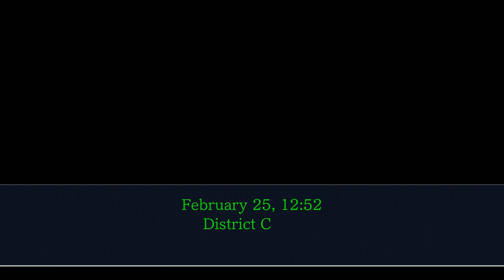I Want to Protect You - Episode 29 - Phoenix Wright: Ace Attorney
The final day of the case has begun, and with it come twists and turns! The biggest of which was right before the first recess! With Edgeworth's credibility nearly shattered, how will this trial continue?

$JoshuaVW2